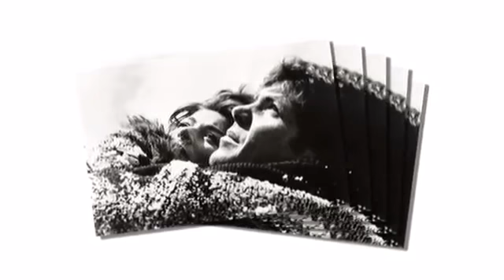PEPÊ E NENÉM, MANIA DE VOCÊ HD YouTube